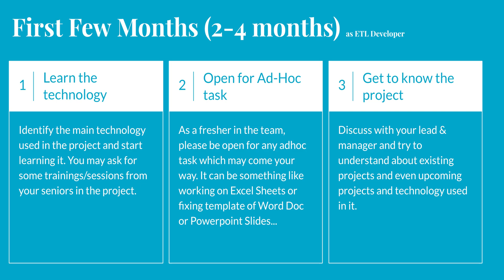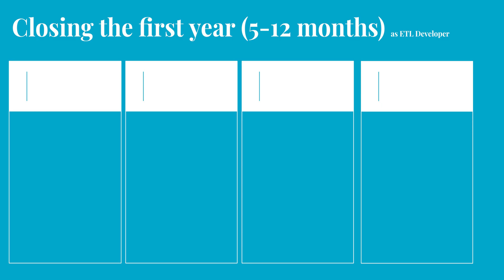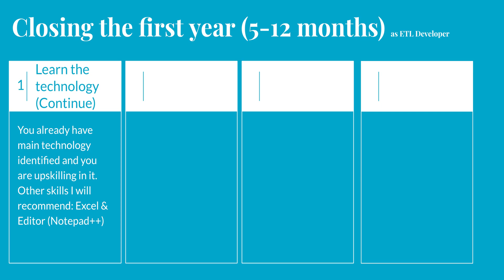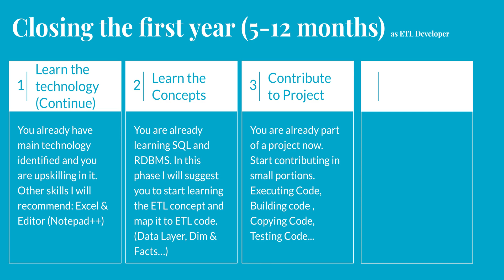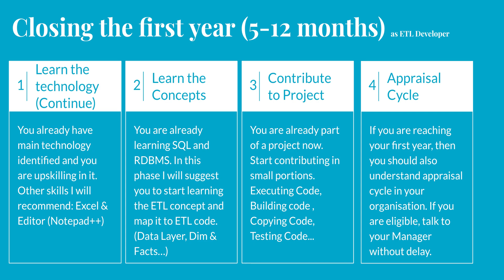My First Year as an ETL Developer: Key Lessons Learned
Hello ETL Developers,
In this video I have shared what all you can expect as ETL developers who is closing his first year. I have also shared my personal experience and some recommendations which you may consider and work on it.
Below is the timeline of the video:

0:00 Introduction
01:02 Learn the technology (continued)
04:12 Learn the concepts
06:48 Contribute to Project
12:06 Appraisal Cycle

If you like this video please like it. It motivates me to come up with more similar content.